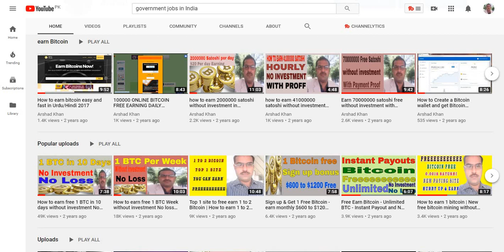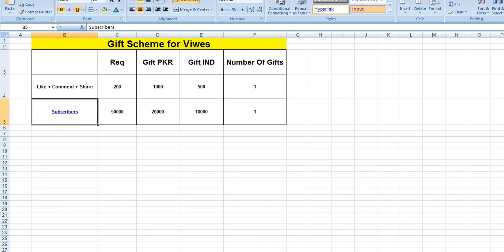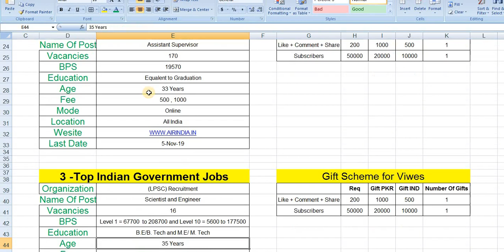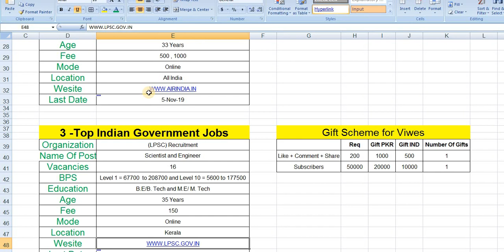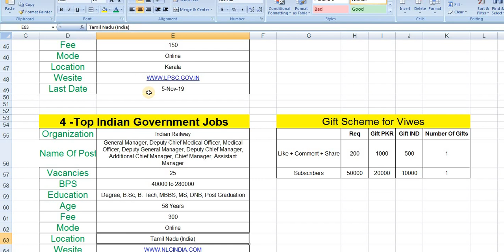Government jobs in India - Latest Govt Jobs - Daily Jobs - Today Govt - Jobs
The various organizations has been released various latest notifications for the recruitment of Apprentice, Nursing Officer, Public Health Nursing Officer, Assistant Dietician, Data Entry Operator Grade ‘A’, Assistant Engineer, District Manager, Technician, Field Engineer, Assistant Professor, Driver & Other Posts.
For more info regarding Top 6 Government Vacancy of the 25th October 2019 such as vacancies, eligibility, dates & other
Naval Ship Yard Recruitment 2019
PGIMER Recruitment 2019
JPSC Recruitment 2019
TN TRB Recruitment 2019
SAD Recruitment 2019